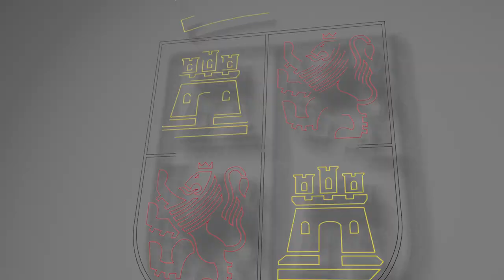29/04/2024 García-Gallardo participa en la entrega de premios del I Campeonato de Tapas de Legumbres